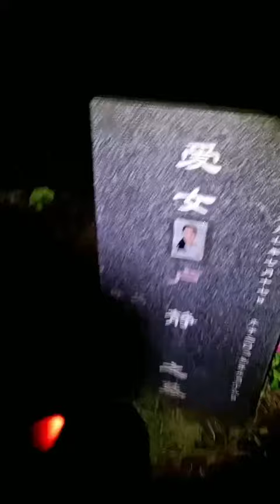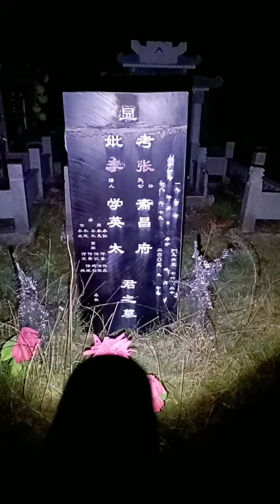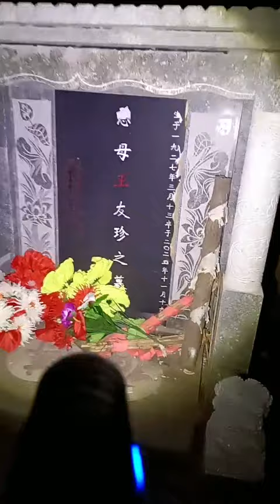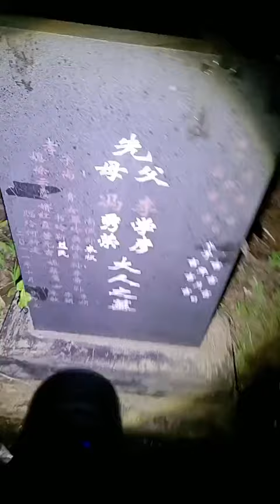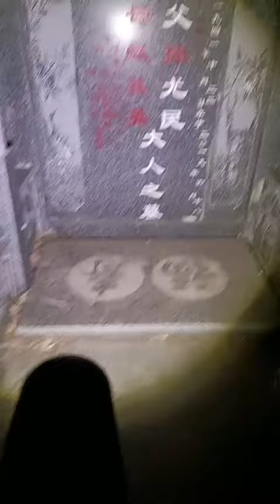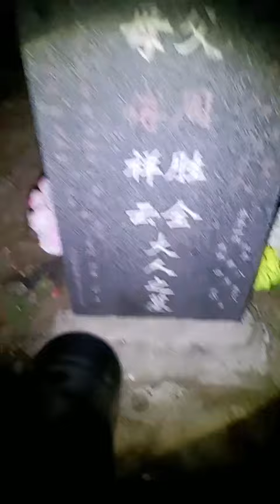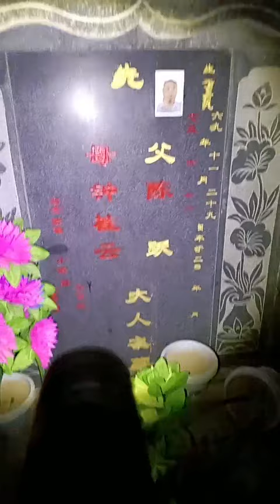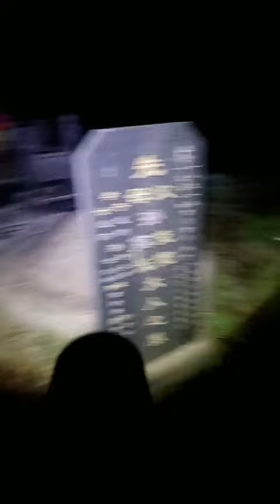夜晚墓地 靈異探險 20240319